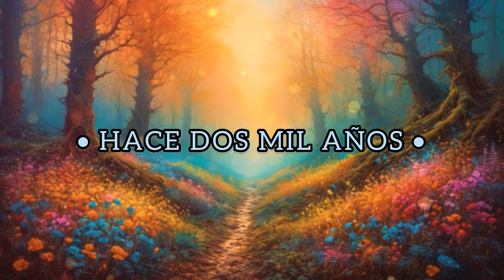BERTU & FEFI • HACE 2.000 AÑOS